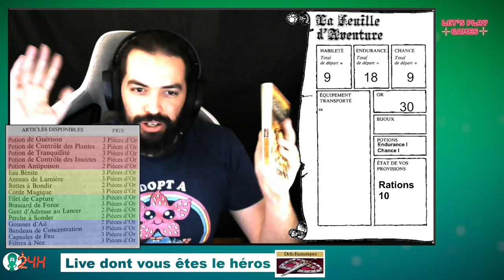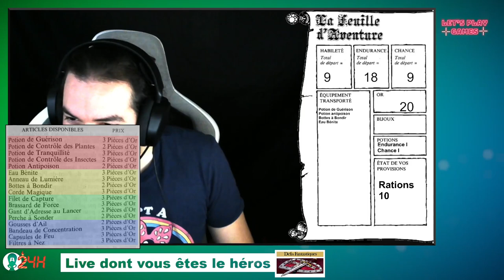LIVE DONT VOUS ÊTES LE HEROS - LIVE 24H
Replay live des 2 ans de la chaine, avec 24h de live !
Le livre dont vous êtes le héros mais en live ! Donc c'est vous qui décidez !